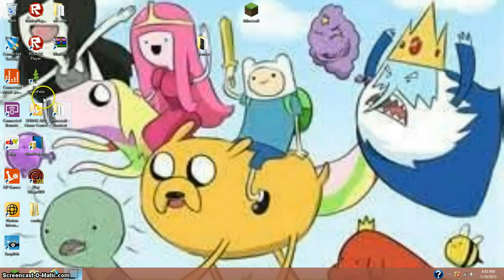update video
hay this an update for stuff!